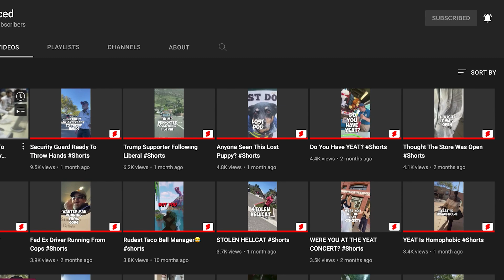penguinz0 Exposes Cruced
!New Troll/Prank Video Everyday!